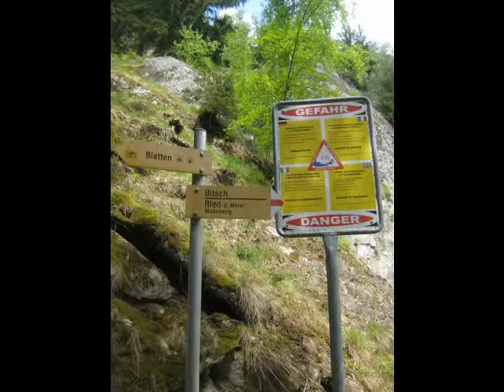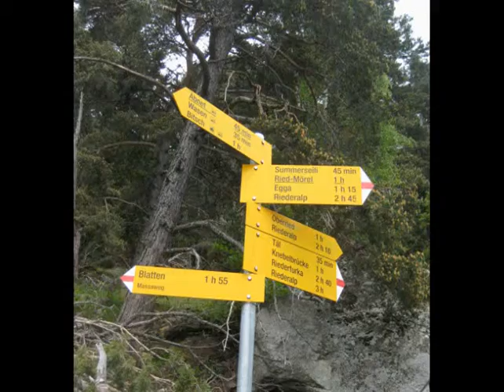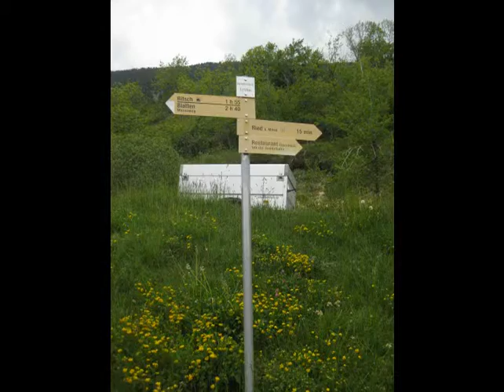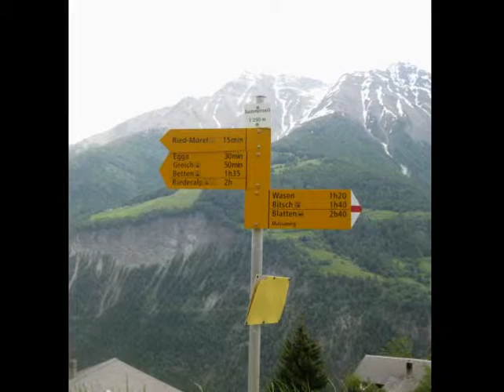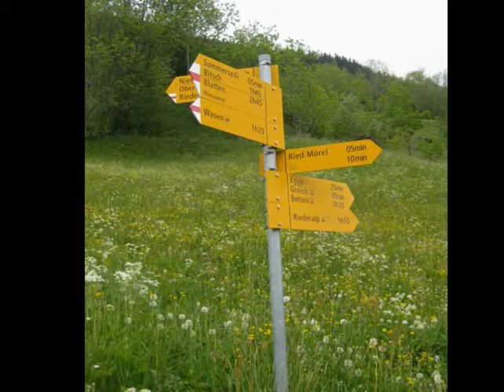2.51.3 Details of a Walk Along the Massaweg Bisse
Not being able to use his camera, Frank relies on Erica's photographs to give an impression of what it is like to hike along a bisse high above the Swiss city of Brig.